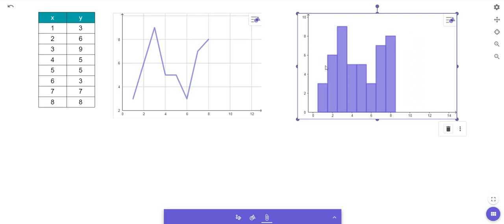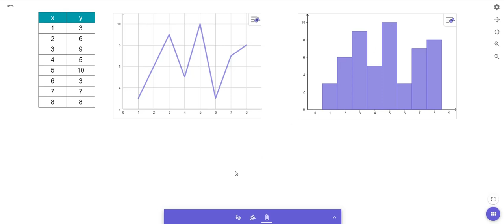Construction de diagrammes statistiques avec GeoGebra Notes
Vidéo muette, création des trois diagrammes, soit linéaire, barres et circulaire (Camembert)